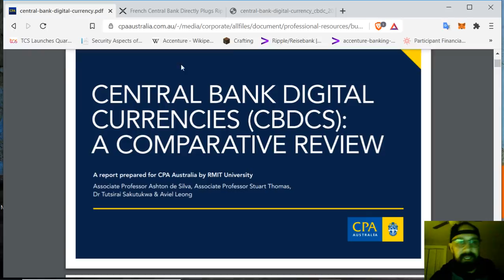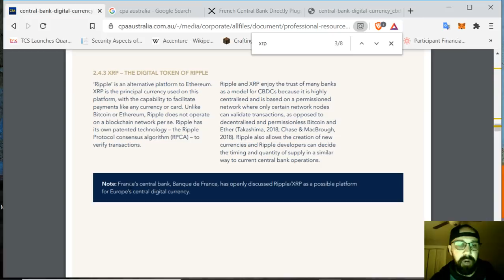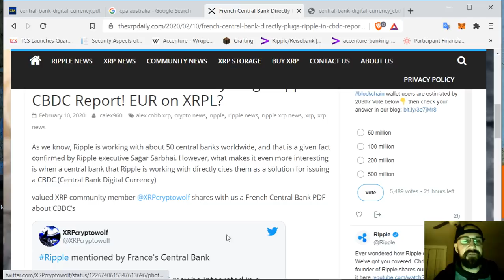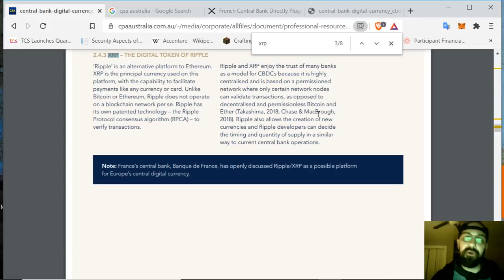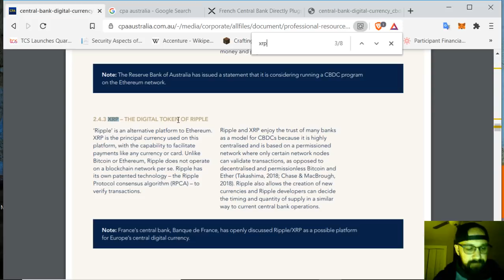DOCUMENT FOUND XRP/RIPPLE POWERS DIGITAL EURO?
Found Something!

If you're new to the cryptocurrency space I'd like to personally welcome you! I'm King Solomon but please just refer to me as Solomon. I provide realistic insight into digital assets and our fast approaching digital future with real news, research, and experienced insight, WITHOUT all the hype.

Please do your own research, there are quite a lot of bad actors in this space!